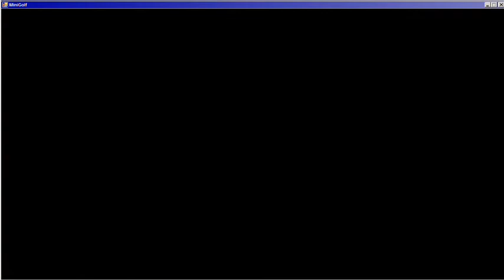Mini golf game for XBox 360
This video of my mini golf game shows the new lightning effects I have put into it.